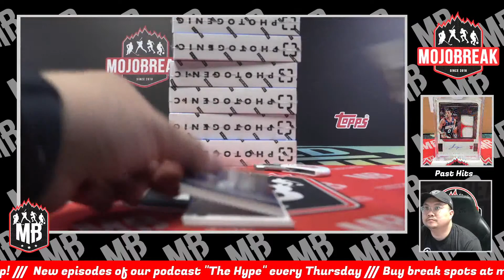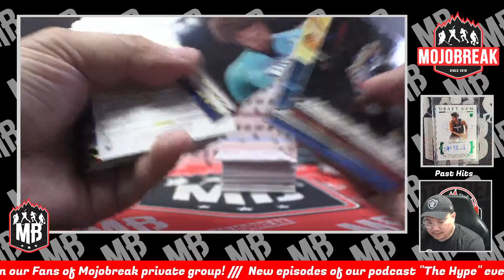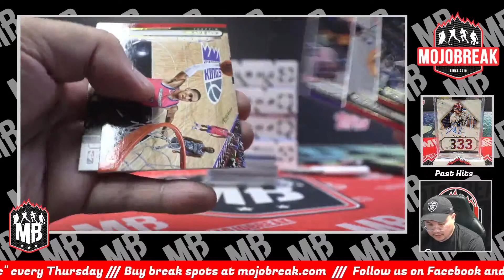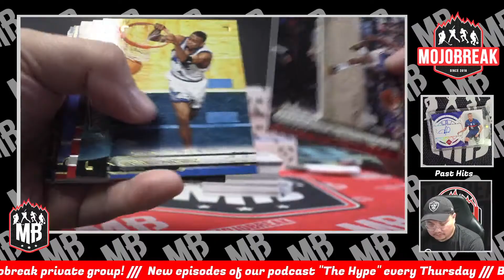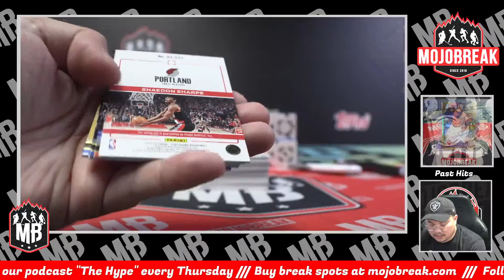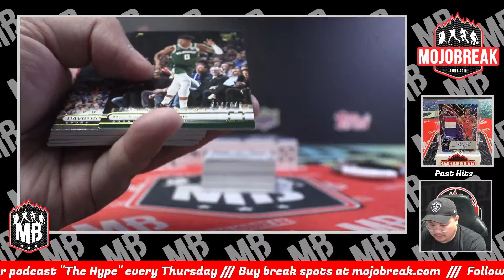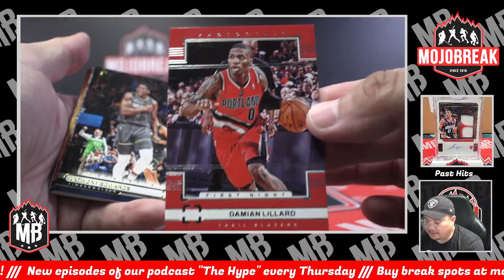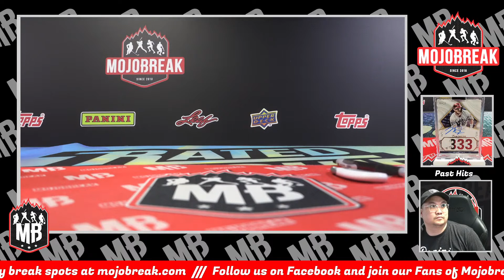PYT #2 - 2022-23 Panini NBA Photogenic 7 Box Break - 06.28.23